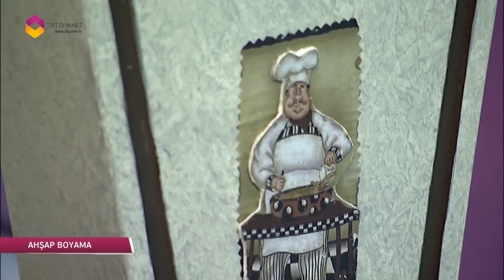Yeni Güne Merhaba - Ahşap Boyama - DİYANET TV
Ahşap Boyama

Konuk: Figen Abiş